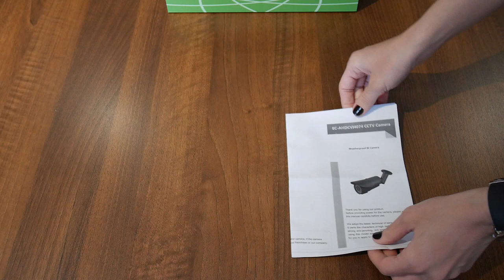Camera AHD CVI TVI Analog full HD 2MP Sony Starvis Eyecam EC‐AHDCVI4074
Prezentare Camera AHD/CVI/TVI/Analog full HD 2MP Sony Starvis exterior varifocala Eyecam EC‐AHDCVI4074
Specificatii tehnice:
-          Senzor Sony Starvis 1/2.8” 2.1MP, rezolutie 1080P / 960H
-          Beneficiaza de noul senzor Starvis pentru iluminare extrem de buna in conditii de noapte, filtru IR-cut, WDR, DNR, UTC, OSD
-          Incorporate 72 leduri cu o distanta de iluminare de pana la 60M
-          Lentila varifocala 2.8 – 12mm
-          Rezistenta la apa: IP66
-          Suport reglabil in 3 axe, pentru o instalare flexibila
Noul model de camera Eyecam inglobeaza tehnologia multistandard ce permite utilizarea semnalului video diferit in functie de sistemul de supraveghere pe care il detineti deja. Camera este echipata cu senzor Sony ExmorR Starvis de 2.1MP, asigurand o rezolutie full HD de 1080P, dar in acelasi timp putand reda si semnal analog pentru sistemele clasice. Ledurile incorporate ajuta la iluminarea pe o distanta de pana la 60M in conditii de lumina scazuta. In plus, lentila varifocala de la 2.8 la 12mm, reglabila manual dispune de o flexibilitate ridicata in ceea ce priveste unghiul de deschidere al camerei. Astfel daca veti avea nevoie de o deschidere mare, pentru o monitorizare accentuata in imediata apropiere a camerei este suficient sa reglati lentila pana la valoarea de 2.8mm, fapt ce va asigura un unghi de aproximativ 95 de grade, in timp ce o lentila de 12mm va permite focusarea in adancime, in situatia in care aveti nevoie de supraveghere la o distanta mai mare, unghiul de deschidere fiind mult ingustat.
Starvis este cea mai recenta tehnologie de iluminare scazuta CMOS lansata de Sony Corporation. Tehnologia Starvis sporeste sensibilitatea senzorului de imagine CMOS Exmor-R pe timp de noapte la camerele de supraveghere. Senzorul de imagine CMOS Starvis folosit la camerele de supraveghere ajuta la vizualizarea clara a obiectelor pe timp de noapte, fara a mai avea nevoie de lumina artificala precum iluminatoarele cu infrarosu, reducand in acest mod si consumul de energie.